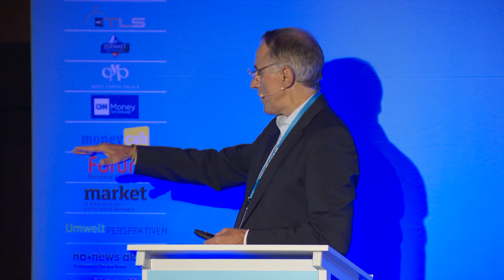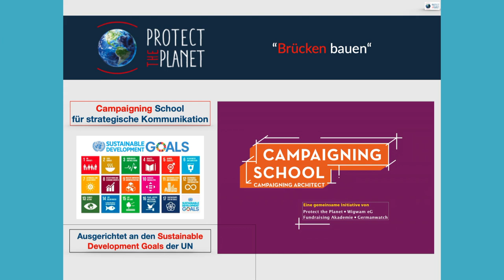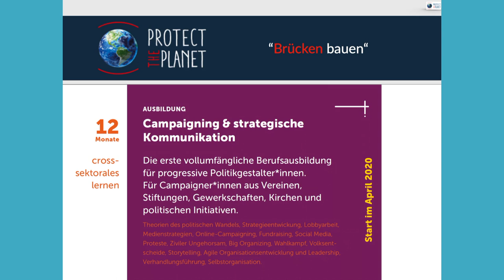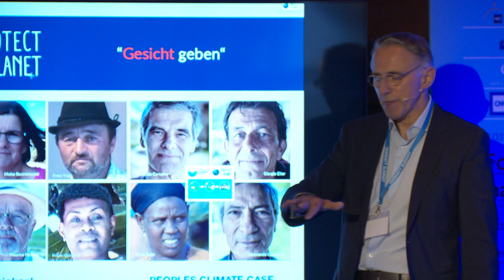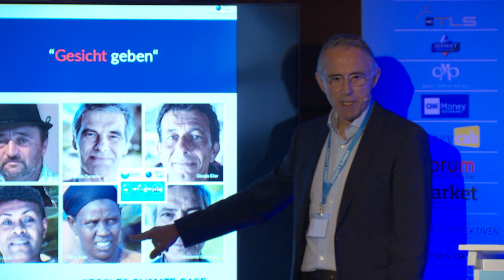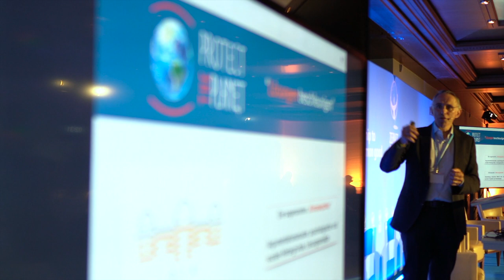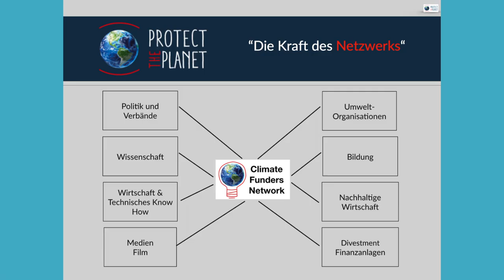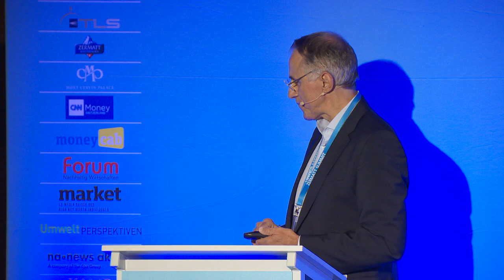ZS19 Day 2 Keynote Markus Gohr "Protect The Planet" - Zermatt Summit 2019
Protect the Planet: from vision to action
 Markus Gohr
Networker, director Protect the Planet
Protect the Planet is an environmental NGO taking action against climate change by networking, strengthening and supporting relevant players from politics, economics and civil society.

Why another Summit?
Our current economic model has become unsustainable, it has lost its moral and political legitimacy. In the competitive market economy it has shown a continuous ability to be creative and to increase wealth. In the last decades, there has been a progressive blurring of its link with the global common good and a significant loss of our capacity to regulate it. Economics have been disconnected from
ethics and politics as financial capitalism tends to nurture a speculative race where money creates more money without sufficiently investing in the economy of goods and services useful to mankind. Destruction of the planet and its biodiversity, growing inequality and poverty, injustice, exclusion and alienation are some of the dysfunctions likely to have significant negative consequences for future generations.